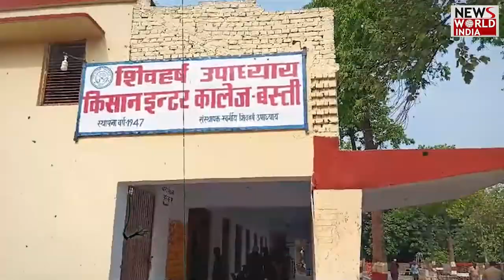जिले में वोट देने के बाद मतदाताओं ने क्या दी प्रतिक्रिया ? BASTI | ELECTION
What did the voters say during voting in the district? Voting is going on peacefully Voters are voting on inflation, unemployment and corruption